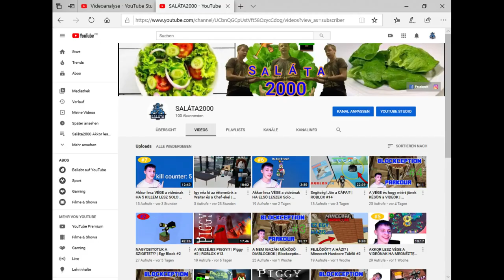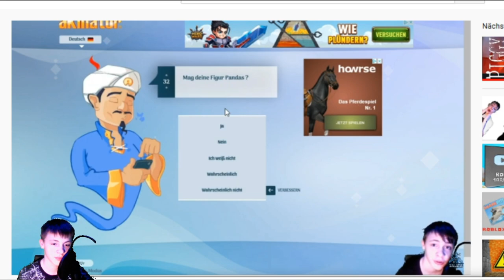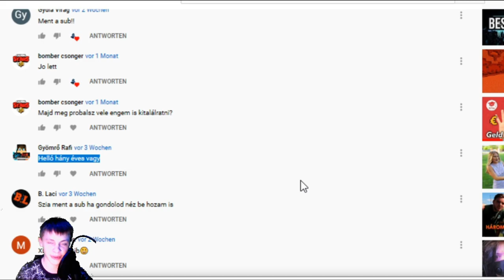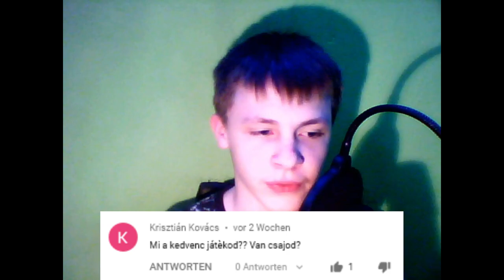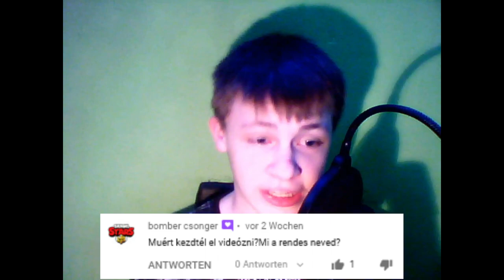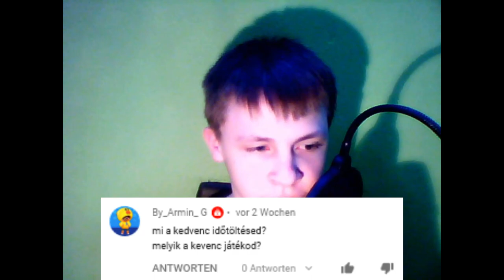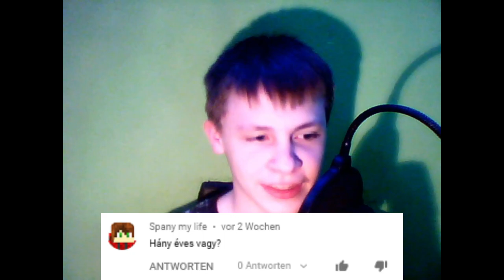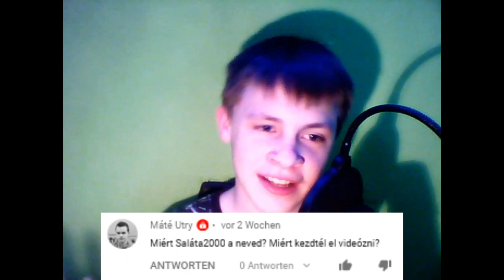KÉRDEZZ FELELEK, MINECRAFT ÉS 100 FELIRATKOZÓ! Mi kell még ide??? (100 FELIRATKOZÓS KÜLÖN KIADÁS)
Azta srácok, el értük ezt a számot is. Nagyon nagyon szépen köszönöm és mivel ezt a számot össze hoztátok, itt van nektek egy special videó. De srácok szerintem ne áljunk meg enél a számnál, pedig az is durva hogy ezt elértük ilyen gyorsan, de srácok a következö cél az 1000 feliratkozó (az mennyi nulás! :O) Nagynak tünik az a nagy szám, de én már a 100-at lehetetlenek láttam és mégis elértük, úgyhogy szerintem most már minden lehetséges. :D